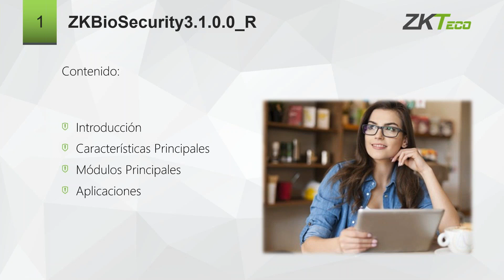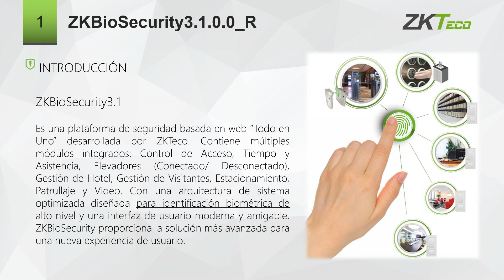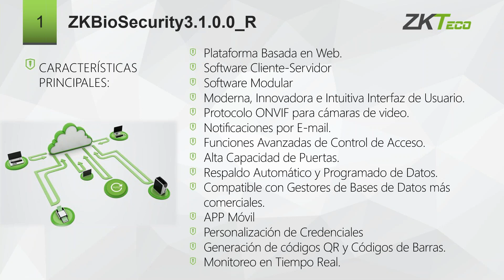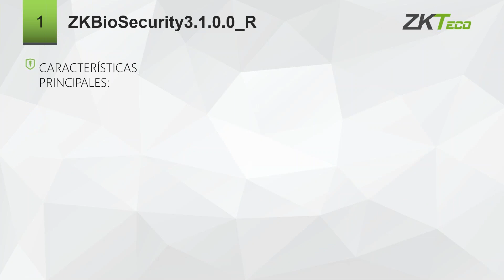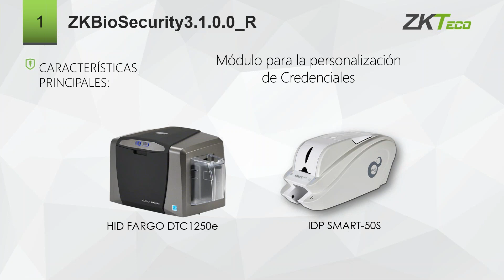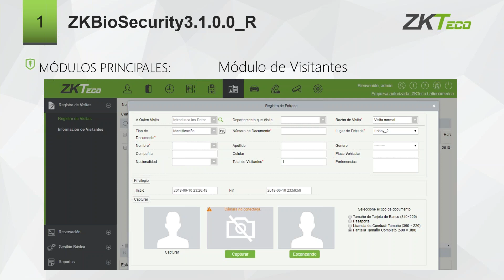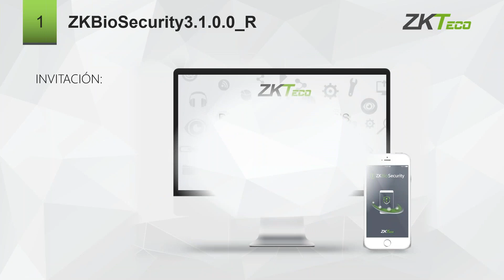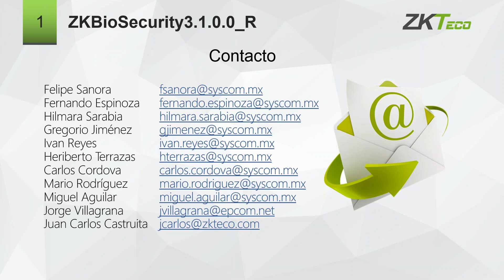ZKBiosecurity3 1 Plataforma avanzada en control de acceso 1 de 4